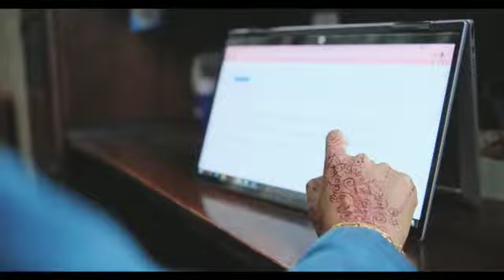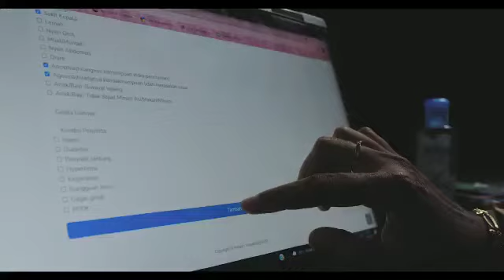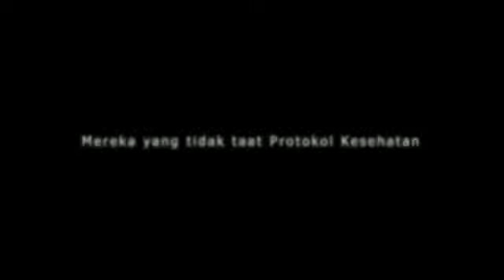Pemkab Bombana dan Polres Bombana siap layani warga melalui aplikasi Laicamo Care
Merupakan kerjasama Pemerintah Kabupaten Bombana dan Polres Bombana untuk melindungi masyarakat di masa pandemi Covid-19 melalui konsultasi kesehatan dan pengobatan.

- Diharapkan program Laicamo Care ini dapat menjangkau ke seluruh pelosok, bukan hanya warga yang sedang melaksanakan isoman saja, tetapi juga kepada seluruh warga yang mengalami gangguan kesehatan agar cepat mendapat pengobatan yang dibutuhkan.

- Warga yang mengalami gangguan kesehatan dapat menelepon ke operator Laicamo Care, nanti obat-obatan sesuai resep dokter akan diantar langsung ke rumah oleh Bhabinkamtibmas secara gratis.

Utk judul kalau bisa lebih luas bukan hanya dinkes, contoh :
- Pemkab dan Polres Bombana siap layani warga melalui aplikasi Laicamo Care
- Bupati Bombana luncurkan unit layanan Laicamo Care untuk lindungi warganya

Link2 beritanya tolong dikompulir, kalau sudah banyak tlg dijapri ke saya